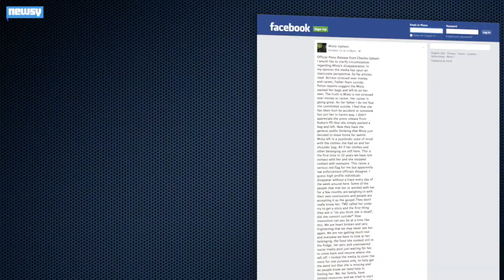Police Think Body Of Missing Actress Misty Upham Found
A search party found a body while searching for Misty Upham. Police haven't confirmed the identity, but it was found near the missing actress's purse

Image via: Getty Images / Kevork Djansezian